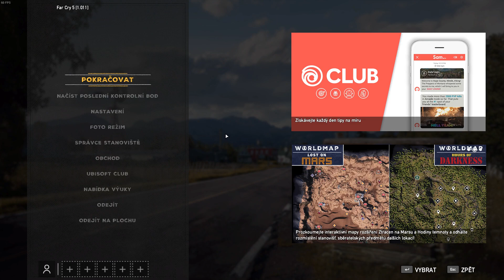Far Cry 5 - PART. 4 | Očista | CZ Lets Play / Gameplay / Singleplayer [1080p]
Ve čtvrté  části naší Lets play série ze hry Far Cry 5 od herního vývojáře Ubisoft.  Jsme pokračovali v hlavní příběhové části kde jsem prodělali tak zvanou očistu